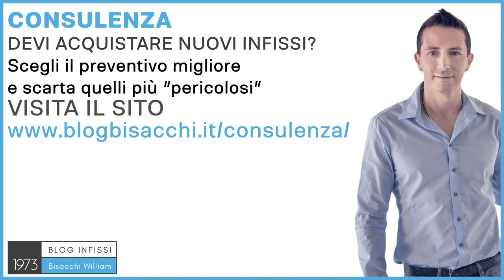Finestre per cucina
0:00 finestre d'avanti al lavabo
0:36 taglio di luce con vetro fisso
1:14 finestra a vasistas per cucina
1:38 apertura a sporgere per cucina
2:10 infisso scorrevole per cucina
2:53 finestre saliscendi per cucina
3:20 consulenza personalizzata su serramenti